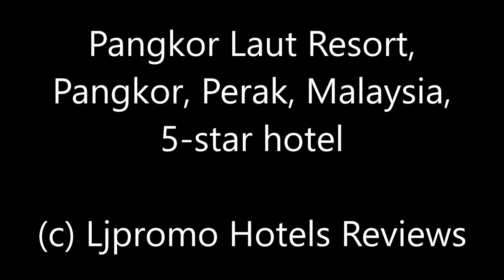Pangkor Laut Resort, Pangkor, Perak, Malaysia, 5 star hotel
32200, Lumut, Perak, Malaysia, 32200 Pangkor, Malaysia
Description: Located on Pangkor Island, Pangkor Laut Resort offers accommodations by the sea or with views of tropical gardens. It features two outdoor swimming pools and guests can enjoy meals at the in-house restaurant or enjoy a drink at the bar. Free WiFi is available throughout the property.
The resort is accessible by a 15-minute speedboat transfer from Marina Island Jetty. Scheduled boat transfers are available at an additional charge.
Each air-conditioned villa at the Pangkor Laut Resort features a private balcony that open up to views. Villas are fitted with a flat-screen TV, desk and a mini-bar. The private bathroom includes shower facilities.
Other facilities at the property include a fitness center, squash and tennis courts. Guests can approach the 24-hour front desk for currency exchange, tour arrangements, ticketing and concierge services. Shopping options include the Kazbah Gift Shop. Alternatively, guests can indulge in a variety of treatments at the in-house spa.
Asian dishes are served at Uncle Lim's Kitchen, which overlooks the sea. Fisherman’s Cove Restaurant offers fresh seafood and western, Chinese and Italian cuisines.

100% Verified Reviews
Pluses:
Despite a patchy start to the trip (due to heavy rain and thunderstorm during our scheduled transfer to Pangkor Laut resort), the process of checking in was smooth and we had a wonderful stay. Breakfast buffet was a true delight every morning. The facilities were kept clean and well managed. Staff were very accommodating to have birthday cake delivered to our villa as a surprise for my husband on the night we arrived. We were surrounded by beautiful wildlife whilst staying in the hill villa; monkeys, hornbills, lizards and even got to chill out with a green tree snake on the balcony of our villa. Loved it, and we will definitely be back soon!
The resort is soooo beautiful. We love to go to the emerald bay, the beach there was beautiful & calming and the water literally as green as the emerald! The entire resort area were beautiful and interesting to explore. Pangkor Laut Resort definitely is a paradise on earth!
Wow! Our first ever stay in a private island resort and I wonder why we have never done it before (ignoring price, of course)! The hill villa was stunning - fantastic view over the jetty and got the sounds of the jungle, which was nice! Beautiful infinity pool with cocktails served poolside, and the beach was very enjoyable too. The shuttle cars are always on hand to take you wherever you want to go, and the restaurants had great variety (breakfast in particular had a ridiculous amount of choice). The spa was also well worth the money, as were the watersports! The staff were all fantastic and it was incredibly easy to book whatever we wanted to do. We stayed for 6 nights, which allowed us to try all of the restaurants and activities without feeling rushed, and it was the perfect place to relax and enjoy a week of our honeymoon!
Minuses:
The wine in the mini bar was reasonably priced, but not the best selection. It also wasn't clear whether the "wine cellar" in the feat village was to purchase wine, or just for use in the restaurant. Inconsistent cocktail choices between the various restaurants and bars was also surprising (as the bars all looked to have the same spirits). Finally, the Straits is billed as a "fine dining" restaurant, and priced accordingly. We went on the Indian day, and the food was delicious, but I wouldn't say it was tastier than the Feast Village curries which are a fraction of the price for essentially the same food. It isn't really fine dining. If you are after more of a fine dining experience, the Fisherman's Cove restaurant is the place to go - similar price to the Straits but the experience and food was more what I would associate as being "fine dining".